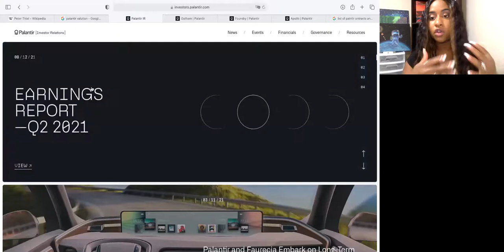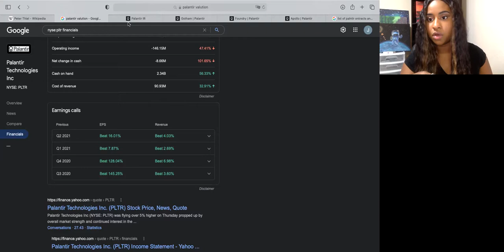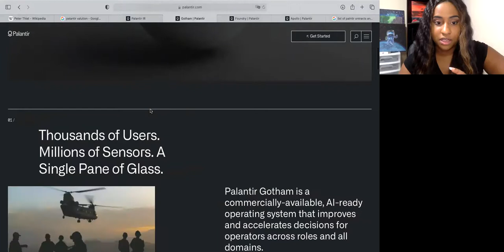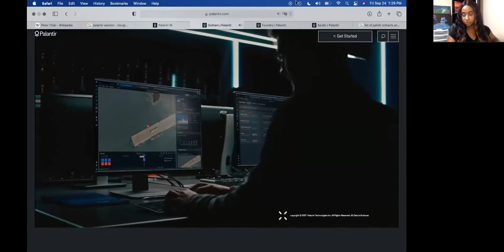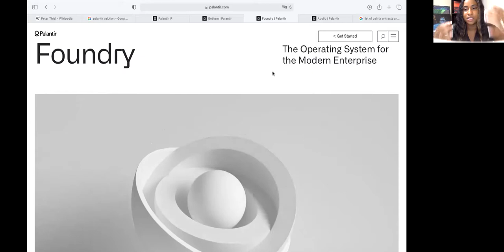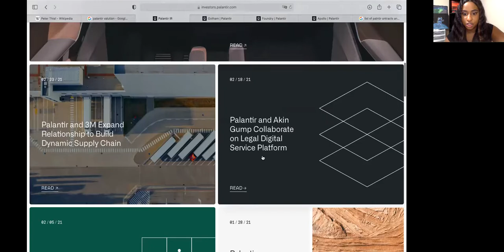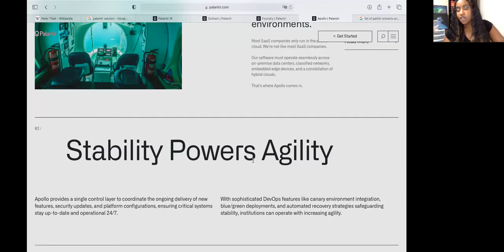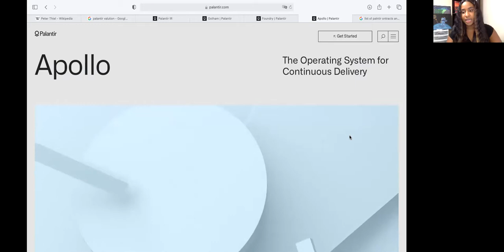Palantir Company Analysis (Deep Dive)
Hey friends, just an upload about my highest conviction holding:  Cloud computing, artificial intelligence, and data analytics software company Palantir.